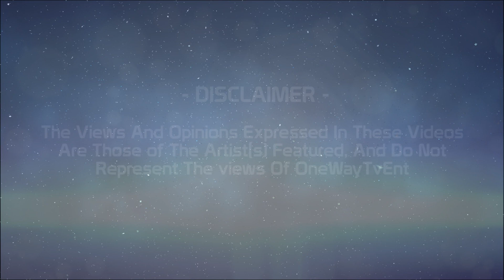ONE WAY TV - WRITE OFFS EP04 - WORDZ